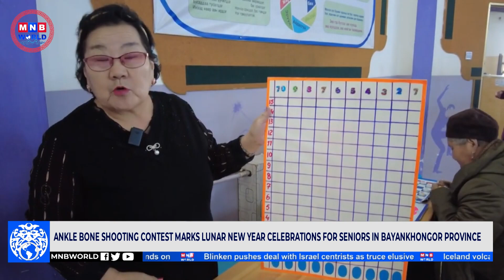News Mongolia | 2024.02.09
Today’s headlines:

Ministry of Health issues update on current situation.

Mongolian Community in Washington DC Rings in the Lunar New Year with Festive Celebrations.

Ankle Bone Shooting Contest Marks Lunar New Year Celebrations for Seniors in Bayankhongor Province.